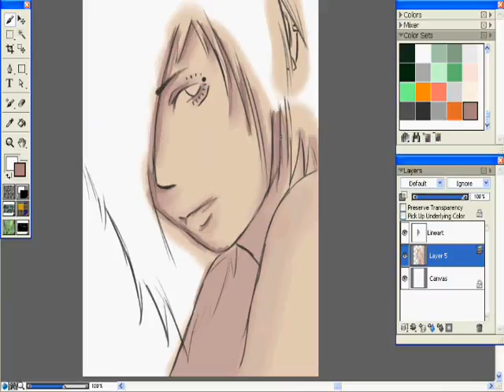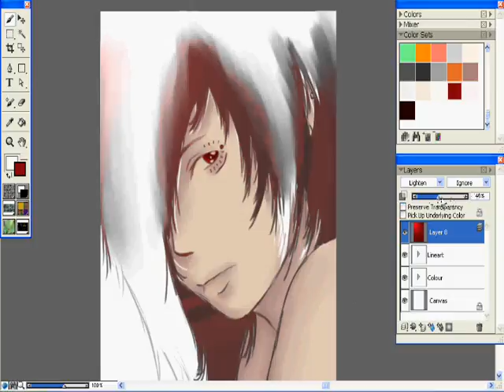Speed-Paint OC KYM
Done on Corel Painter IX

Song by MIYAVI